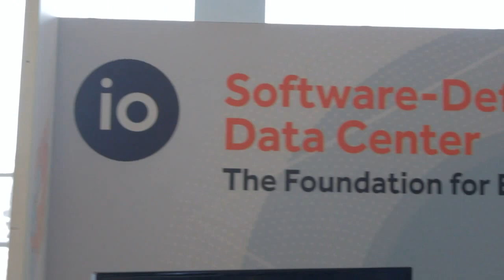Sunay Triapthi, Pluribus Networks - Open Compute Summit V (2014)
Sunay Tripathi, Pluribus Networks, at Open Compute Summit V (2014) with John Furrier and Dave Vellante